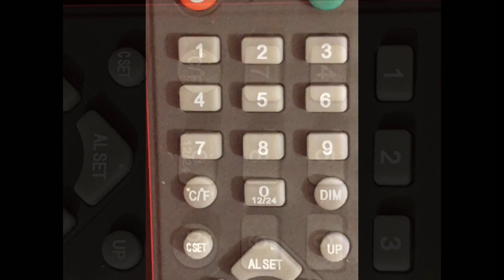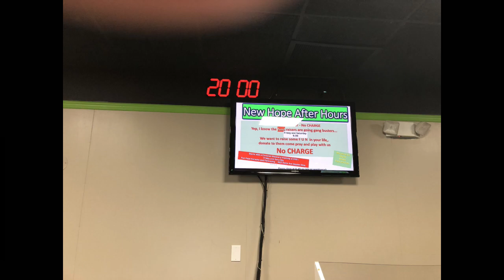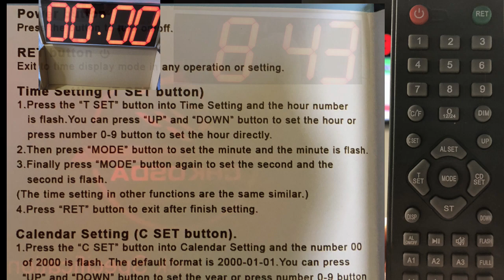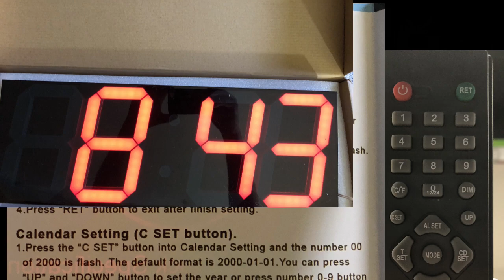CHKOSDA Huge Display Countdown Clock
CHKOSDA Huge Display Countdown Clock Review

Best Price
-6-inch Red LED Number with 8 Level Adjustable Brightness: 6-inch numbers and time is long-distance readable and identity. It is good viewing experience indoor and suitable for anywhere because the red LED is bright and easy to read. Some buyer complained the clock was too bright, now we have upgraded the 8 brightness adjustment, ensure the time is readable in the daytime and the display won't disturb your sleep at night. Auto dimmer will give a big help if you don’t want to control the clock.
Frameless and Ultra-thin Design: Unlike the other wall clock which has a thick border in the market, our brand wall clock using the shell which is redesign by ourself. The use of ABS plastic ensures that the wall clock is fire-retardant, lightweight and strong. There are two hanging holes and standback support for mounted the clock on the wall or place on the table.
AC Power and Energy Saving: AC power is the best choice and stablest power for this wall clock. As we have known, LED is very energy saving and long usage time, so our clock also has this advantage. 9.8 feet USB cable can plug in the laptop, PC, power bank. (we don’t recommend using the power bank.) There is a button cell CR2032 for backup time setting when the power suddenly falls off. (Not included the battery cell CR2032.)
Huge and Visible Countdown Clock: Supports 364 days 23 hours 59 minutes 59 seconds ultra-long countdown time. Also can set for the minute or seconds countdown. Nobody will miss the countdown because of the 6-inch huge red numbers. We updated the user manual and took a video tutorial for countdown function, if you don’t know how to set it, just contact us to get the video tutorial or download the new version user manual.
More Details are Promoted: 4 memory chips were added into the clock; Upgraded the wall clock CPU chip, provide the more precise timing; Upgrade the LED display refresh rate, more stable display and protect your eyes; Upgrade the remote control distance for 49 ft; (without any obstacle.) We do our best to provide a more useful and accurate digital clock.
--About us
We have videos on all subjects because...
Recovery is: Living Life on life's terms. No matter from which thing we are broken. Addiction to anything, Drugs to People.  Recovery is coming from a broken place and starting to learn a new way to live.

Broken bones to broken lives Recovery News Net is a NET  to catch us and give us some support and protection as we recovery from our past.  Use the Net.

Join us for updates from updates on how to live in recovery from our staff and our partners in the NETwork playlists.